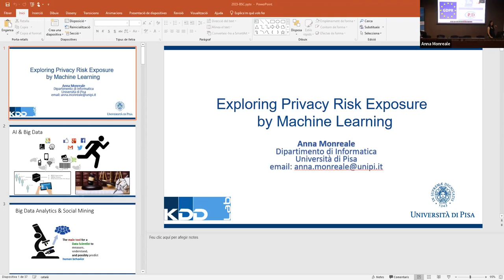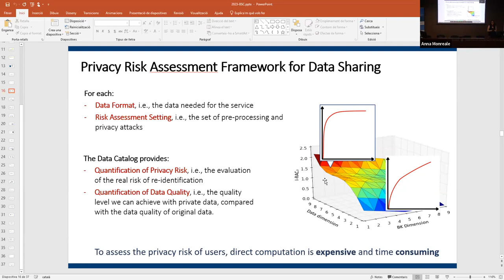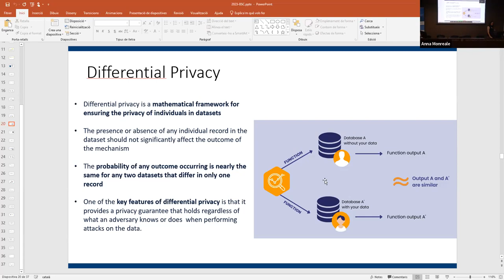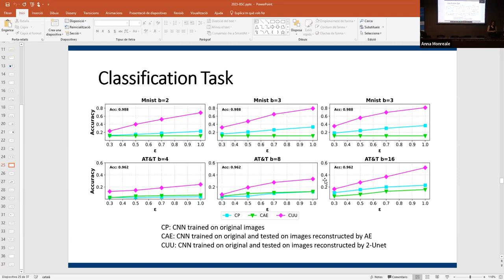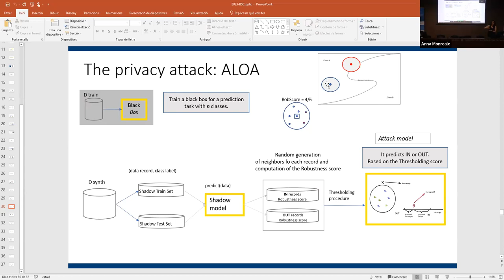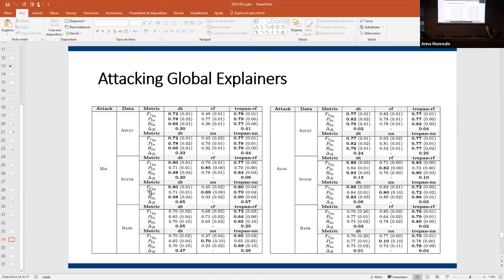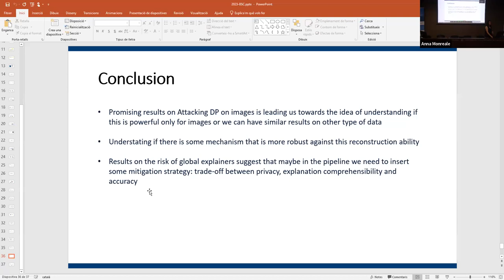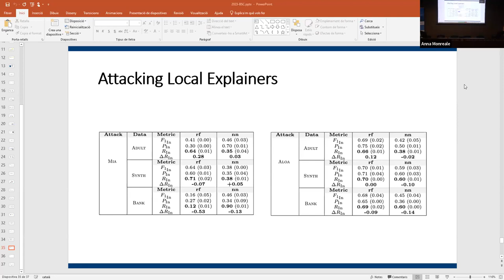SORS/WomenInBSC: Exploring Privacy Risk Exposure by Machine Learning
🗣Speaker: Anna Monreale is Associate Professor at the Computer Science Department of the University of Pisa

Abstract: In recent years we are witnessing the diffusion of AI systems based on powerful machine learning models which find application in many critical contexts such as medicine, financial market, credit scoring, etc. In such contexts it is particularly important to design workflows for the learning of Trustworthy AI systems while guaranteeing interpretability of their decisional reasoning and privacy protection. In this talk we will explore the possible relationship between these two relevant ethical values to take into consideration in Trustworthy AI and how we can exploit machine learning for the assessment of privacy protection of data and (X)AI models.